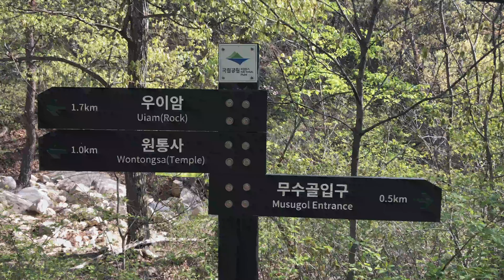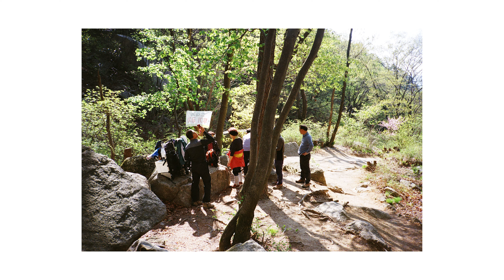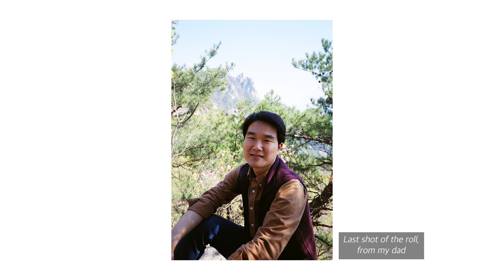(필름카메라 vlog) 야시카T4 달랑 들고 도봉산, 원통사 등산 / Temple hike in Seoul with Yashica T4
200426 아버지와 아버지 지인들을 따라 도봉산 원통사에 올랐습니다.
평소 산행을 즐기지도 않기도 하고, 실컷 놀고 쉬어야 할 주말에 갑자기 끌려나온거라 그리 내키지는 않았는데, 막상 올라보니 날씨도 정말 깨끗하고 원통사에서 보는 경치가 너무 멋있었습니다. 예불 과정도 지켜보고, 절에 잔디도 심고, 절밥도 먹고 색다른 경험이었습니다.
필름카메라 야시카 T4와 코닥 울트라맥스400 한롤을 달랑 들고 왔는데 산과 철쭉, 절의 모습, 그리고 무엇보다 아버지의 모습을 많이 담을 수 있어 좋았습니다.

Dobong-san(mountain) and Wontong-sa(temple), Seoul, Korea.
Beautiful and hidden temple in the middle of the mountain in Seoul.
Took one roll of Kodak ultramax400 with Yashica T4.